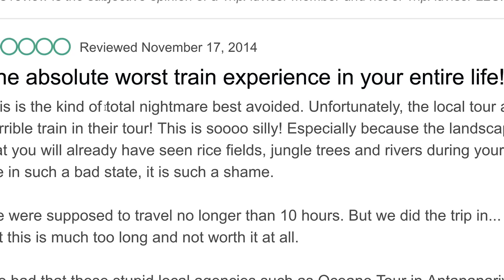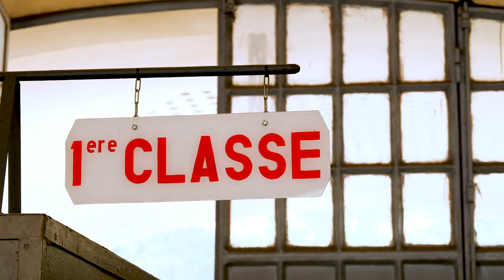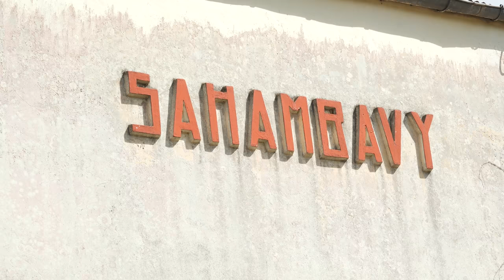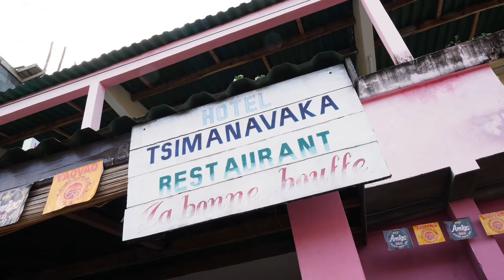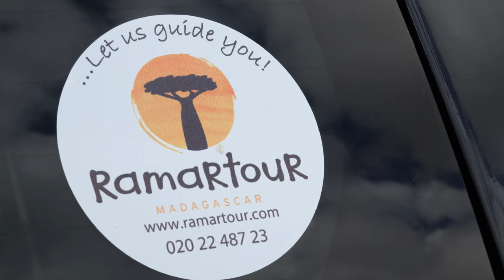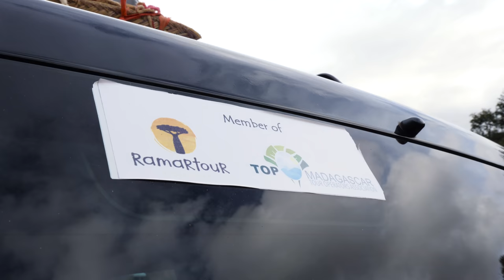MALAGASY Street Food on a Train!!! (ABSOLUTE NIGHTMARE)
🇲🇬GO ON YOUR TOUR OF MADAGASCAR!

Special thanks to Joel and Ramartour Madagascar for helping us get a taste of village life in Madagascar. Go on your own tour of Madagascar with Ramartour and follow them on Instagram to see more of Madagascar @ramartour_madagascar
» THE TRAIN

🚂The Fianarantsoa-Côte Est (FCE) railway is the train that runs from Madagascar’s highland city of Fianarantsoa to the coastal city of Manakara. It was built between 1926 and 1936 by the French colonial administration as an effort to open the east coast and create a means of transporting agricultural products.

Today, the train acts as a lifeline for local communities that aren’t accessible by road. A lack of upkeep since the 1960s has resulted in the train regularly breaking down, causing delays and even de-railings. Patient travelers looking for an opportunity to see arguably the most scenic parts of Madagascar as well as local life at each stop along the way will find this 12-24++ (yes, you read that right) hour journey unlike anything they’ve experienced before. Plus, you can sample local flavors at each stop.

💸TRAIN PRICE: 4.54 USD/16,000 MGA for 2nd class | 11.35 USD/40,000 MGA for 1st class

» THE TRAIN FOOD

1. FIANARANTSOA TRAIN STOP: Rice Porridge with Zebu Meatballs
ADDRESS: Fianarantsoa, Madagascar

🥣Zebu meatballs are added to rice porridge, which is made with ginger, garlic and green leaves. And a bit of oil.
2. STOP 1: Fried Potatoes with Gravy + Nem

🥔FRIED POTATO: Fried potatoes with a side of country gravy for dipping.

NEM: Nem is similar to a fried spring roll.

💸PRICE: 1.42 USD/5,000 MGA for a mix of fried potato and nem
3. SAHAMBAVY TRAIN STOP: Yogurt + Crocodile Bullets
ADDRESS: Sahambavy, Madagascar

🐊CROCODILE BULLETS: Grated cassava root, shaped and fried until golden crispy.
4. TSIMANAVAKA: Stuffed Fried Chilis + Zebu + Shrimp + Freshwater Eel
ADDRESS: Sahambavy, Madagascar

Tsimanavaka is a restaurant located right across the street from the Sahambavy stations. We sampled their stuffed fried chilis, zebu, shrimp and freshwater eel.

🌶STUFFED FRIED CHILIS: Green chili stuffed with zebu meat and onion before being fried.